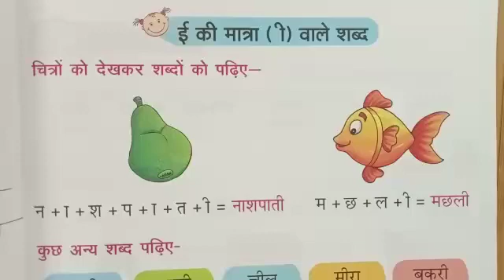C1 Hindi Ch Part3